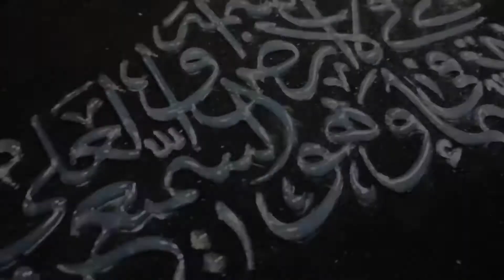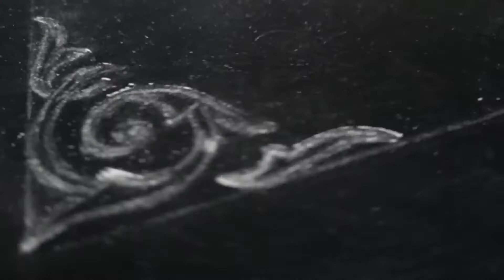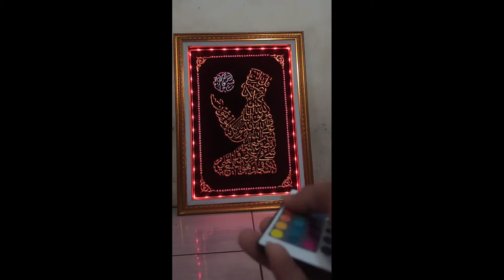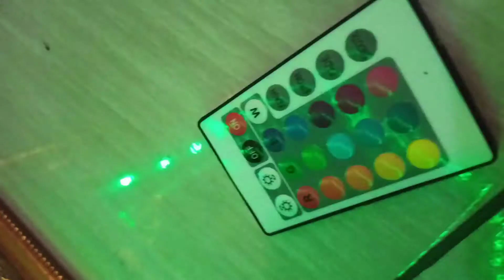Cara membuat kaligrafi dari lem tembak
Bagi teman-teman yang mau membuat kaligrafi dari lem tembak / kaligrafi timbul prada emas untuk alat alat yang di perlukan

1. Papan triplek lapis kain bludru
2. glue gun
3. prada
4. kapur buat mal / pola
5. dll

Untuk cara menembaknya silahkan tonton video cara membuat kaligrafi dari lem tembak di atas atau di channel kami Santri Art banyak video tentang cara membuat kaligrafi timbul prada emas dari lem tembak.

apabila ada yang di tanyakan silahkan komen dikolom komentar.

TERIMAKASIH.

info pemesanan :
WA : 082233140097